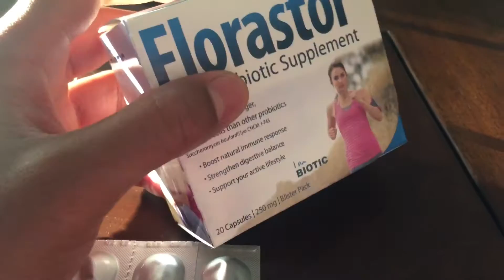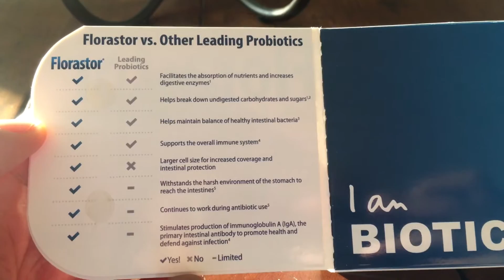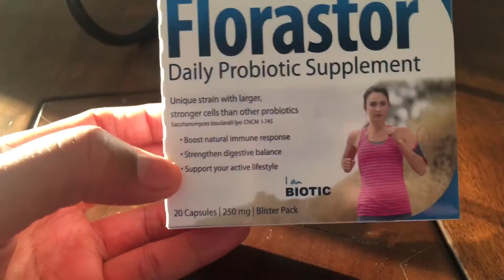Florastor PROBIOTICS FOR DIARRHEA?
Probiotics are useful for a number of things. There are studies to figure out what all good bacteria in yeast do for your system. From diarrhea to improve immune system probiotics seem to be leading to an area that was once on touch for the longest time. .